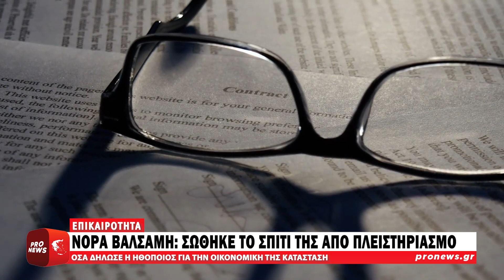Ν.Βαλσάμη: Σώθηκε το σπίτι της από πλειστηριασμό – «Η σύνταξή μου δεν φτάνει ούτε για να πάρω νερά»